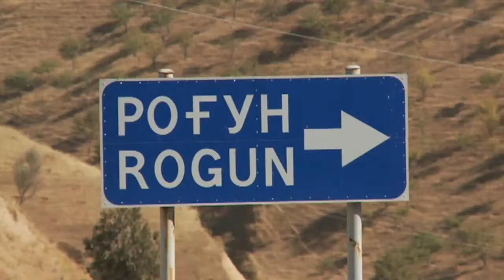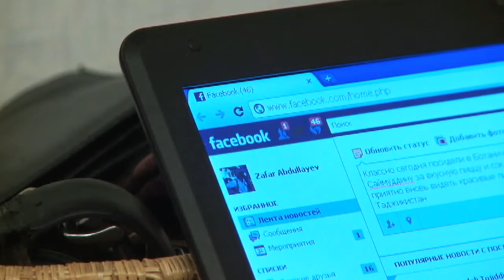Tajikistan Plans to Build World's Tallest Hydro Dam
With high mountains covering half of the nation, landlocked Tajikistan would like to become the Switzerland of Central Asia, exporting hydroelectricity to its neighbors. But first, it has to generate enough power to avoid more winters of electricity rationing at home. VOA's James Brooke reports from the foothills of the Pamir Mountains.